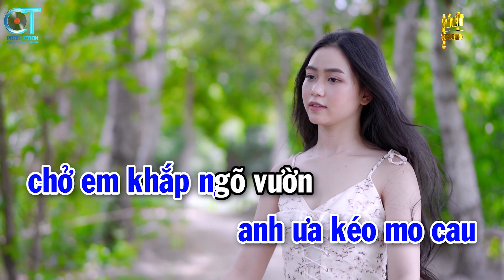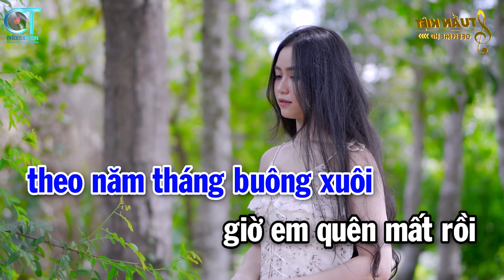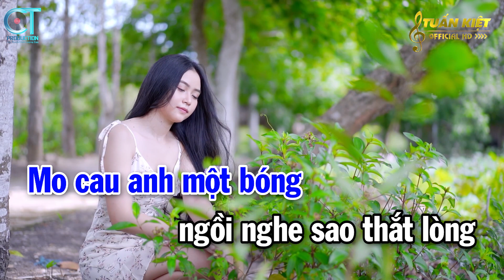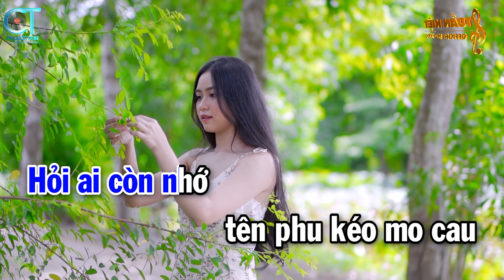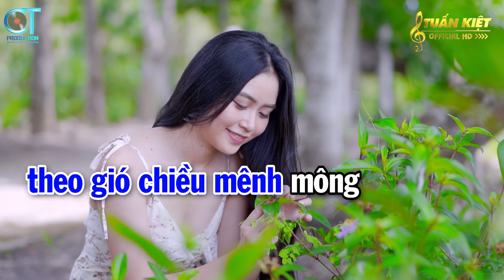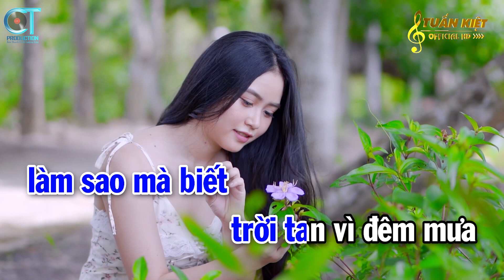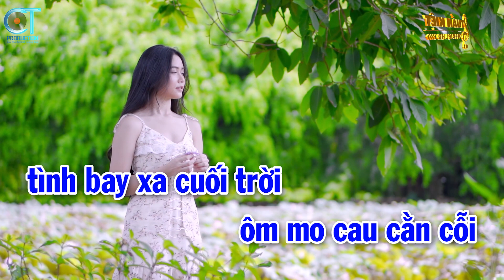Karaoke Người Phu Kéo Mo Cau Tone Nam ( Em ) Nhạc Sống Tuấn Kiệt